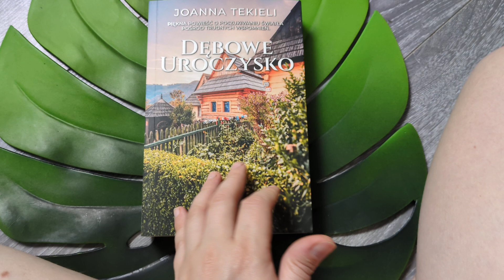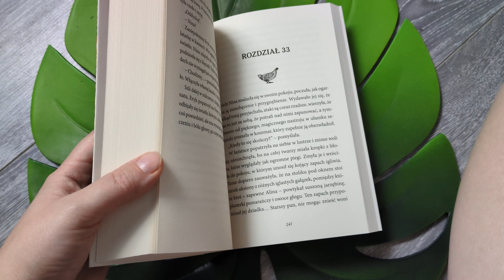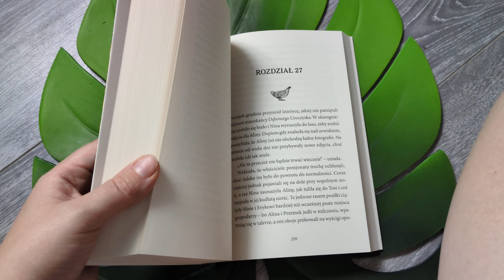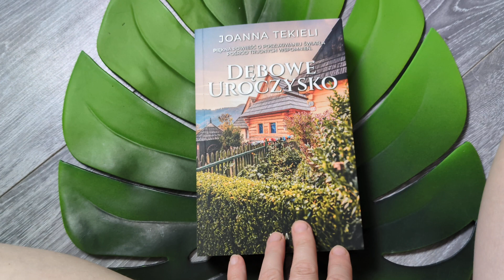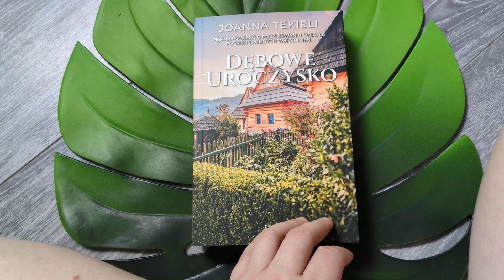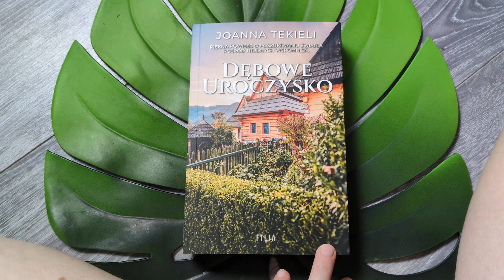,,Dębowe Uroczysko" tom.1 Joanna Tekieli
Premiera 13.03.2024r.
Ogromnie dziękuję Wydawnictwu Filia za piękną książkę do recenzji 🥰